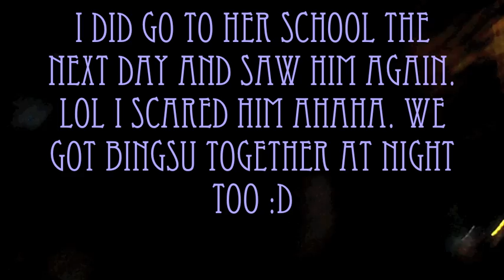Follow Me Around: Korean Arts High School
Hi everyone!

Okay, so this video got a lot more views than I had imagined LOL. But thank you guys so much for watching! To answer some questions I have been receiving...

1. No, this is not SOPA. My younger sister however, does go there now so I will try my best to make a video about it!

2. The school is not Hanlim either, but it is an arts school where students focus in the arts(dancing, singing, drawing, graphic, etc.).